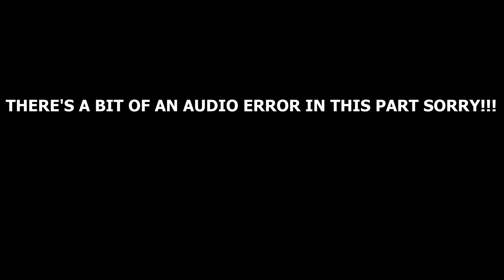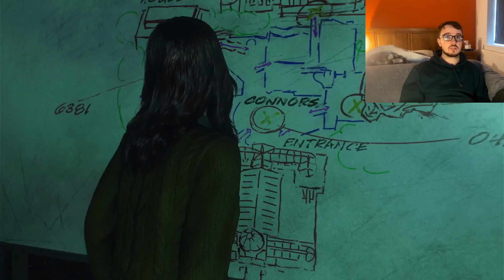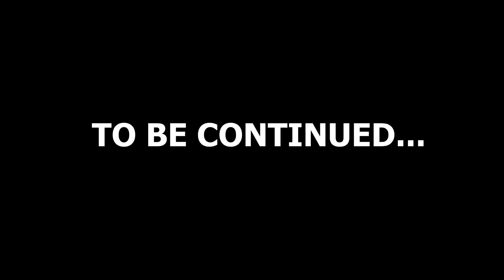I'VE BECOME VENOMOUS!!!(SPIDERMAN 2 PART 11)